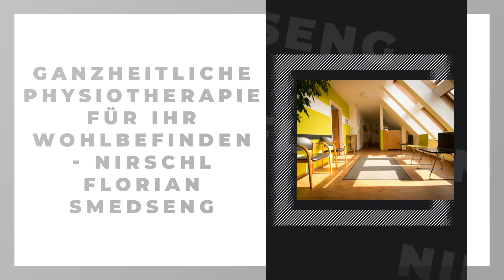Nirschl Florian Smedseng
Nirschl Florian Smedseng in Schwandorf: Erfahre mehr über uns in diesem überblicksartigen Imagefilm. Finde heraus, wie du mit uns in Kontakt treten kannst, wann wir für dich geöffnet haben oder verschaffe dir einige Eindrücke unseres Betriebs. oder auf unserem SELLWERK Profil